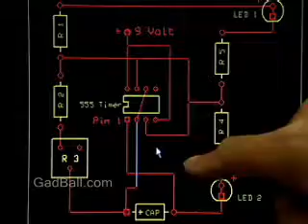Electrical and Electronics Drafters Job Description